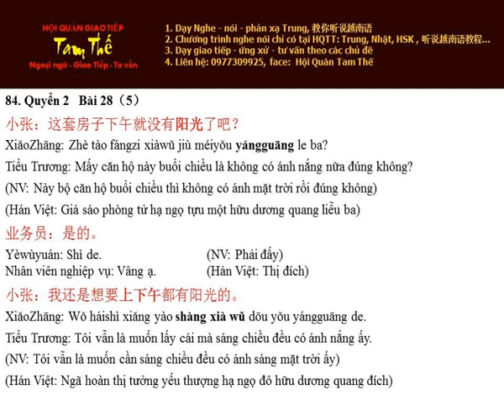Bai 84 上下午都有阳光 Sáng chiều đều có ánh sáng mặt trời - Nghe Noi Han Ngu Q2 B28 P5